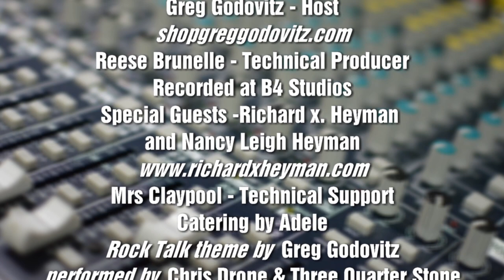Rock Talk Ep 7 - In Conversation with Richard X Heyman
TONIGHT ON ROCK TALK!  New York City based Richard X Heyman has just released his 14th album of incredible power pop titled Copious Notes.  Also amazing are his stories of The Beatles, Rolling Stones, Beach Boys and many more.  Saturday, June 12 at 6:00pm Est on Rock Talk.